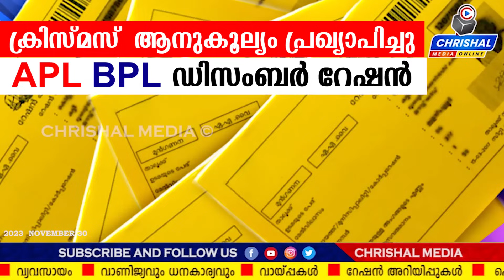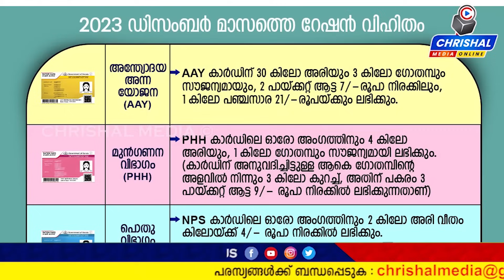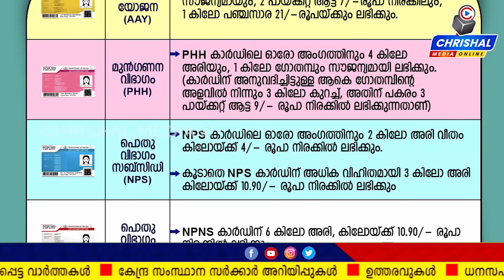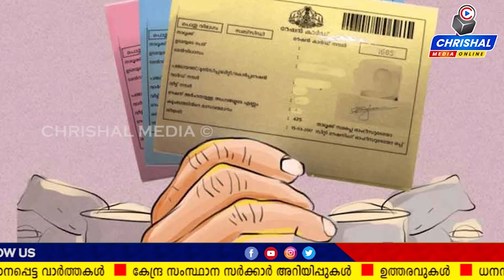ക്രിസ്‌മസ്‌ ആനുകൂല്യം പ്രഖ്യാപിച്ചു. APL BPL റേഷൻ കാർഡ് ഉടമകൾക്ക് ഡിസംബർ റേഷൻ നിരവധി മാറ്റം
ക്രിസ്‌മസ്‌ ആനുകൂല്യം പ്രഖ്യാപിച്ചു. APL BPL റേഷൻ കാർഡ് ഉടമകൾക്ക് ഡിസംബർ റേഷൻ നിരവധി മാറ്റംസ്പെഷ്യൽ അരി ആട്ട മണ്ണെണ്ണ നിരവധി മാറ്റങ്ങൾ മഞ്ഞ പിങ്ക് നീല വെള്ള ബ്രൗൺ കാർഡ് ശ്രദ്ധിക്കുക

Follow us for the latest malayalam updates, Kerala news live and news around the world with Chrishal Media Online.

via Dailyhunt